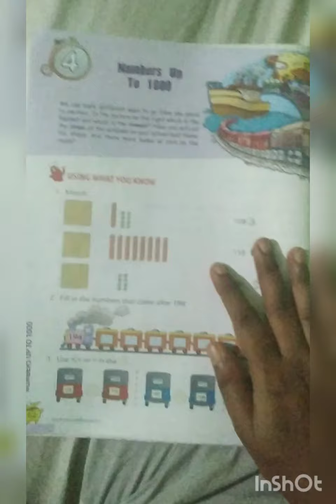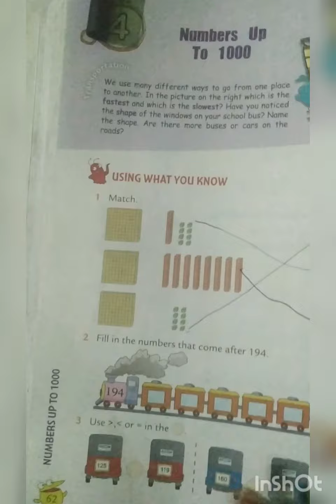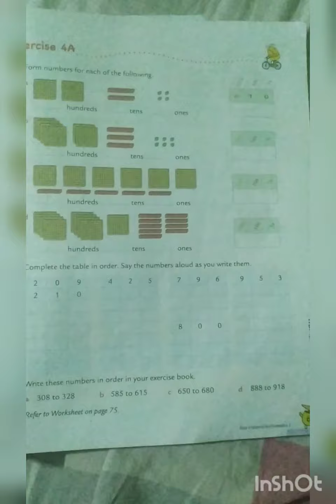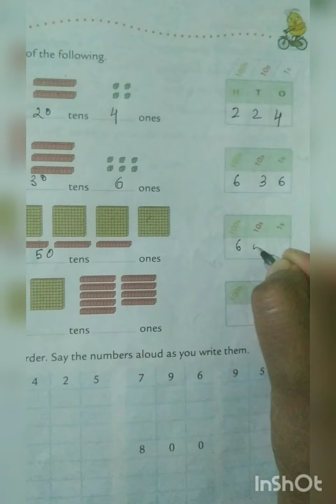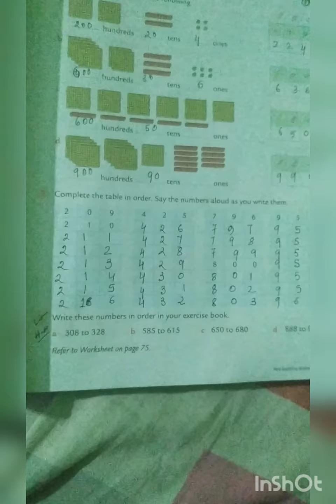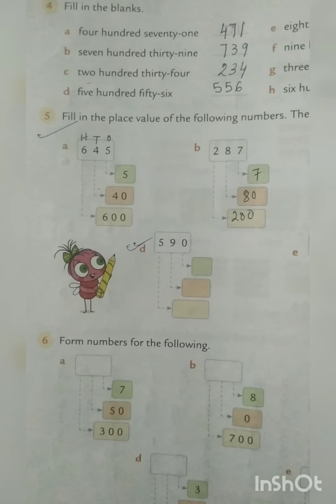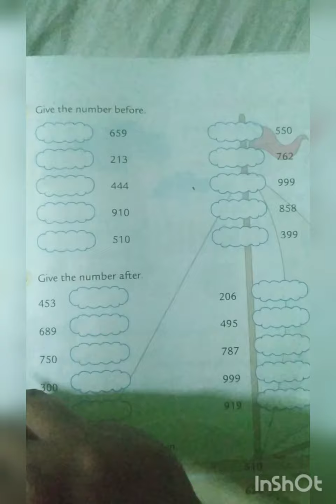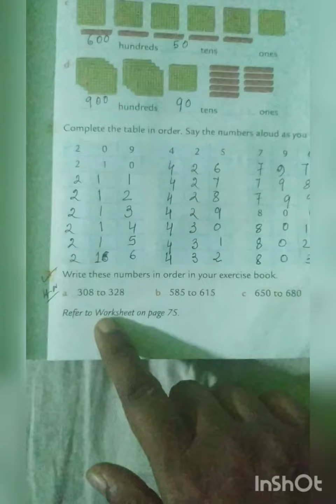Class-2nd subject-Math chapter-4